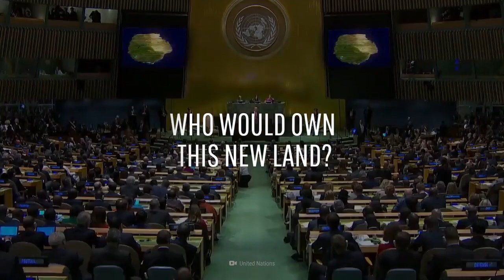Scientists Discover Continent That Had Been Missing for 375 years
Hello!Everyone.Love you all.
Welcome to Tech Samar.

Thank You so much for your support.

Stay Safe."Our certain help can bring smiles on others face".